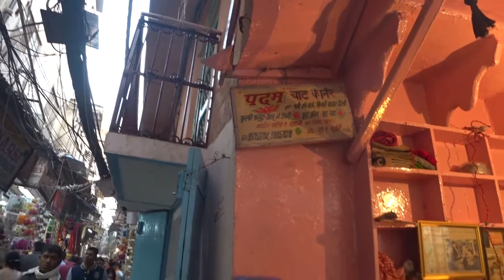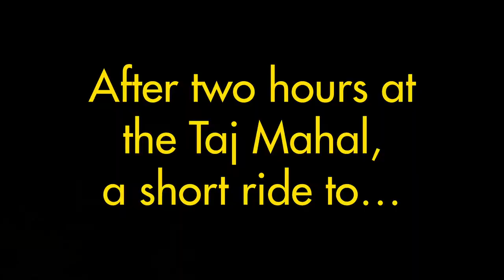India Travel Vlog 2020: Tourist Places in Delhi & Taj Mahal Agra (Is it overrated?)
Welcome to the first video in my India Travel Vlog 2020. Here I'm mainly concentrating on the best tourist places in Delhi plus what to do in Agra. Plus, I ask the question, "Is the Taj Mahal overrated?"

The video includes info about Paranganj, Gandhi Smriti, Lodi Gardens, Chandni Chowk, Humayun’s Tomb, and the often neglected Tomb of I'timād-ud-Daulah and the Fort in Agra.  Find the best place for tourist in Delhi?

BACKGROUND: I've just reached the age of 65 and I realised I want to end my long-term career as a music promoter and agent. I want to travel and write. I've been to India many times, although I'm a relative stranger to Delhi.

It's way cheaper than cigarettes and hard drugs. Just a couple of dollars a month would really help.